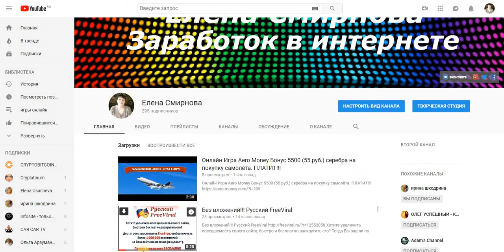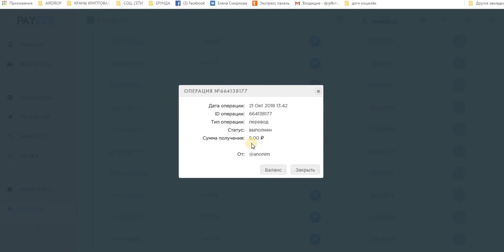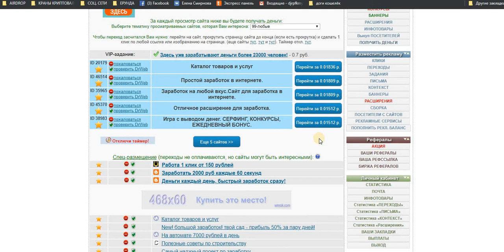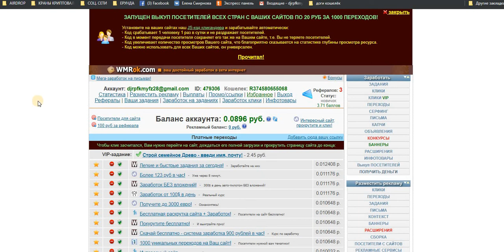Без вложений. Интересный Букс WMRok (сёрфинг, клики и многое другое). ПЛАТИТ!!!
Дата операции: 21 Окт 2018 13:42
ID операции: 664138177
Тип операции: перевод
Статус: выполнен
Сумма получения: 5.00 руб.